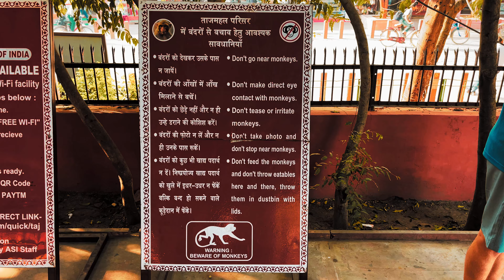12 Hours In India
With only 1 free day while visiting India, We made the most of it. Please enjoy the views of our day! From the Taj Mahal, to the Agra Fort, to visiting some wonderful rescue elephants. We had a great day!